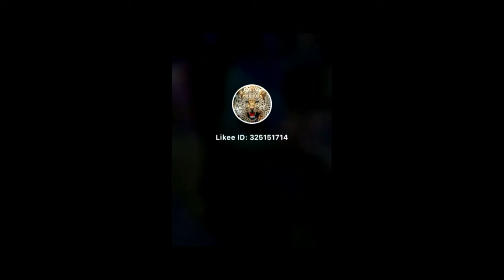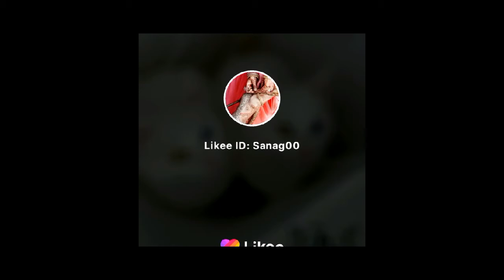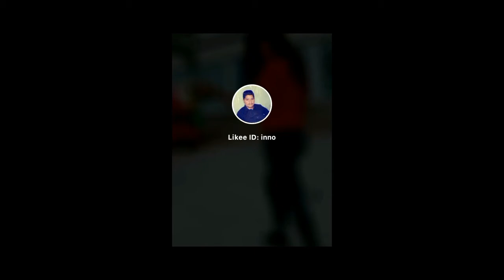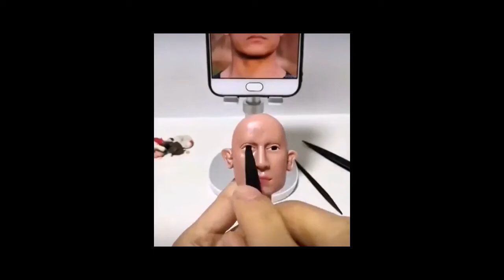New likee viral Videos Part 2